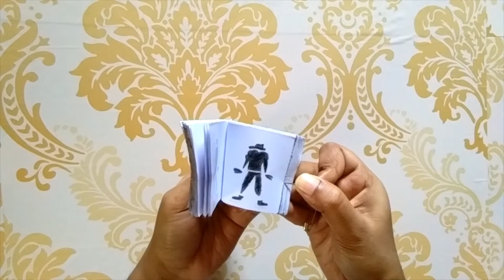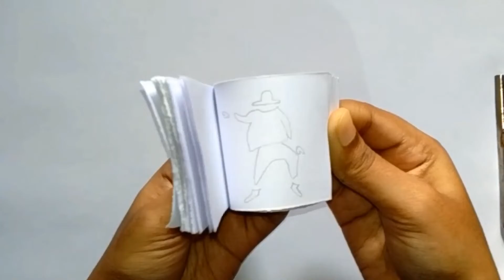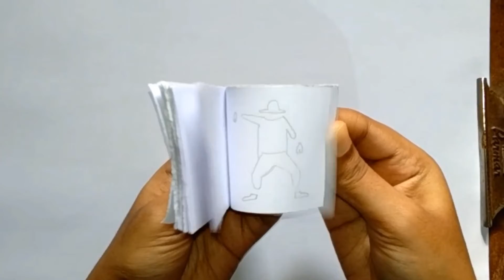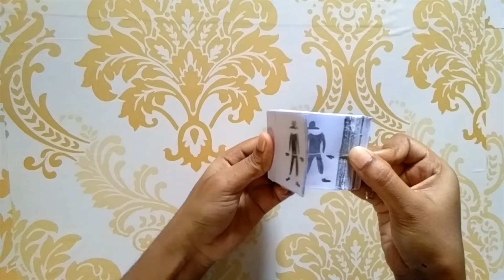vanish man dance flipbook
Welcome to the kolytic channel!
Please do support and some cool drawings and flipbooks come soon.  I am also try my best to improve  more.
It gives me the motivation to keep putting out these videos consistently